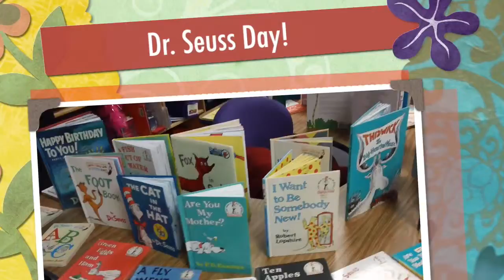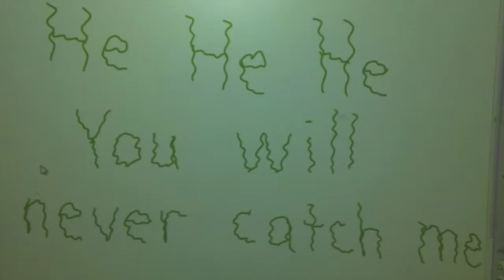032516 iT TV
Anchors: Maddie & Kaori
Shout Out: Dr. Seuss Celebrations & Kindergarten Leprechaun Visit
Birthdays
Pledges: Bradley & Erskin